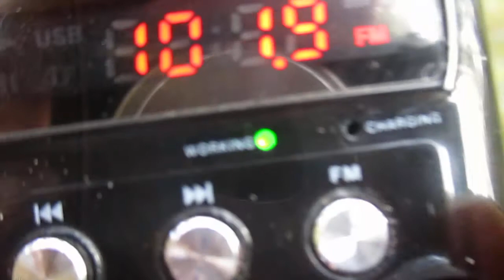(Tropo)101.5 v Järviradio(Kontiolahti/Pyytivaara)~188km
receiver:Perfeo Sound Ranger SV922
antenne:tecsun long antenna from tecsun pl- 505 (606)(Tecsun an-07)
power: 3 kW(ERP)
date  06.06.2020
time 04:00 GMT
ex Radio City(Joensuu)